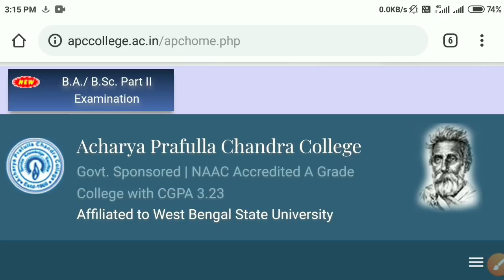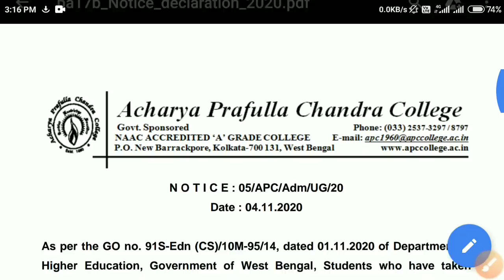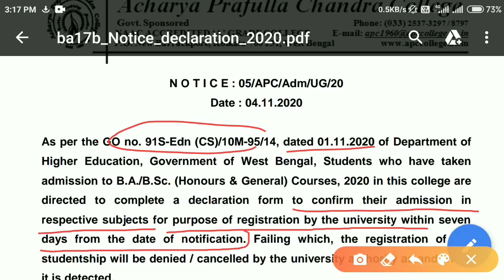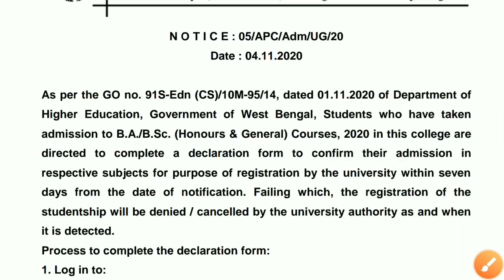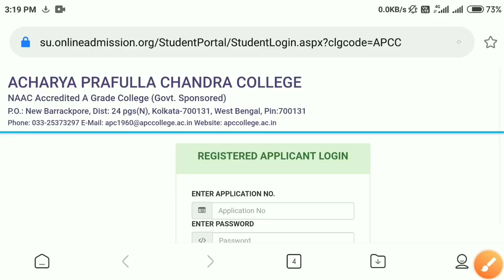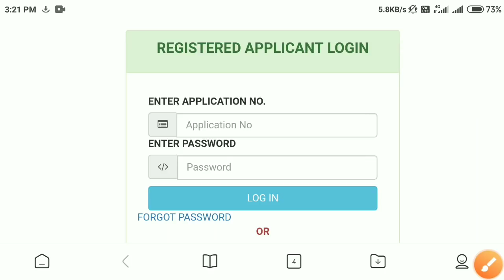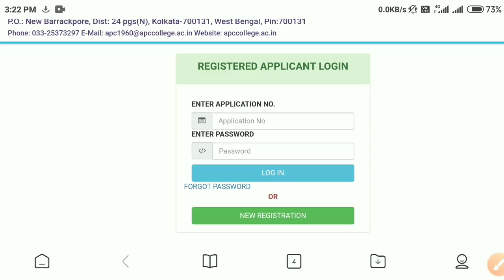Declaration Form Fillup for 1st Sem BA/BSc (Hons/Pass) for Confirm College Admission & Registration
Declaration Form Fillup for 1st Sem BA/BSc (Hons/Pass) for Confirm College Admission & Registration @KnowledgeCanvas

Registration Notice for BA/ BSc/ BCom 1st Semister Students Admitted in 2020 | Calcutta University by Knowledge Canvas

Content Includes :

cu ug admission confirmation & registration 2020 by Knowledge Canvas
cu ug admission documents verification process 2020 for college admission subject confirmation and registration
cu intermediate exam
cu ba bsc bcom 1st sem semester result
কলকাতা বিশ্ববিদ্যালয়
nbu admission confirmation & registration 2020
bu admission confirmation & registration 2020
kalyani university admission confirmation & registration 2020
burdwan university admission confirmation & registration 2020 by Knowledge Canvas
jadavpur university admission confirmation & registration 2020
vidyasagar university admission confirmation & registration 2020
skbu
bankura university admission confirmation & registration 2020
presidency university admission confirmation & registration 2020
What is the Online Registration process 2020 for BA honours?
What is the Online Registration process 2020 for BSC honours?
What is the Online Registration process 2020 for BCom honours?
What is the documents verification process 2020 for MA?
What is the documents verification process 2020 for MSc?
What is the documents verification process 2020 for MCom?
Asutosh College admission confirmation & registration 2020  for UG BA, Bsc, BCom
Barrackpore Rastraguru Surendranath College admission confirmation & registration 2020 for UG BA, Bsc, BCom
Vivekananda College admission confirmation & registration 2020 for UG BA, Bsc, BCom
Moulana Azad College admission confirmation & registration 2020 for UG BA, Bsc, BCom
Goenka College admission confirmation & registration 2020 for UG BA, Bsc, BCom
Bidhannagar Govt. College documents verification process 2020 for UG BA, Bsc, BCom
Bhirab Ganguly College documents verification process 2020 for UG BA, Bsc, BCom
Burdwan Raj College Online Registration process 2020 for UG BA, Bsc, BCom
Surendranath College Online Registration process 2020 for UG BA, Bsc, BCom
Bangabasi College Online Registration process 2020 for UG BA, Bsc, BCom
Online Registration process 2020 for UG BA, Bsc, BCom of Barasat Govt. College 2020
Online Registration process 2020 for UG BA, Bsc, BCom of Lady Brabourne College 2020
Online Registration process 2020 for UG BA, Bsc, BCom of Krishnanagar Govt. College 2020
Online Registration process 2020 for UG BA, Bsc, BCom of Midnapore College 2020
Dinabandhu Andrwes College Online Registration process 2020 for UG BA, Bsc,
Scottish church college Online Registration process 2020 for UG BA, Bsc, BCom
Bankura Christan College Online Registration process 2020 for UG BA, Bsc,
Bankura College Online Registration process 2020 for UG BA, Bsc,
Vidyasagar College Online Registration process 2020 for UG BA, Bsc
Suri Vidyasagar College Online Registration process 2020 for UG BA, Bsc, BCom
BANKURA sammilani College Online Registration process 2020
St.Paul's Cathedral Mission College Online Registration process 2020 for UG BA, Bsc, BCom
Acharya Jagadish Chandra Bose College Online Registration process 2020 for UG BA, Bsc, BCom
Bethune College Online Registration process 2020 for UG BA, Bsc, BCom
AJC BOSE College Online Registration process 2020 for UG BA, Bsc, BCom
APC Roy Govt. College, Siliguri Online Registration process 2020 for UG BA, Bsc, BCom
PRESIDENCY UNIVERSITY Online Registration process 2020 for UG BA, Bsc, BCom
RABINDRA BHARATI UNIVERSITY Online Registration process 2020 for UG BA
Gokhale College documents verification process 2020 for UG BA, Bsc, BCom
New Alipur College Online Registration process 2020
Khudiram Bose Central College Online Registration process 2020 for UG BA, Bsc
Jalan College documents verification process 2020 for UG BA, Bsc, Bcom
Chandrapur College documents verification process 2020 for UG BA, Bsc
Umrah chandra College documents verification process 2020 for UG BA, Bsc, BCom
Sri Chaitanya College Habra Online Registration process 2020 for UG BA, Bsc, BCom
Kalyani Mahavidyalaya Online Registration process 2020 for UG BA, Bsc, BCom
Bhangar Mahavidyalaya Online Registration process 2020 for UG BA, Bsc, BCom
Maharaja Manindra Chandra College documents verification process 2021 for UG BA, Bsc, BCom